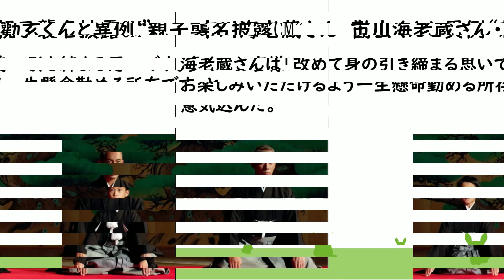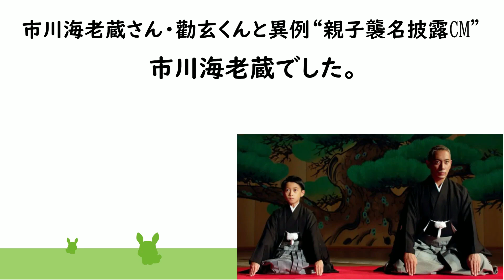【感動】市川海老蔵さん・堀越勸玄くんと異例“親子襲名披露CM”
市川團十郎（海老蔵）さん、小林麻央さん、市川ぼたんさん、堀越勸玄さんについて動画を毎朝の７時にアップしていきます。